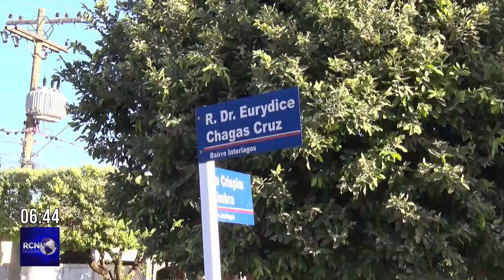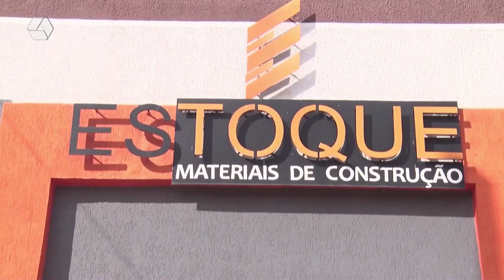RCN NOTÍCIAS 28/07/23